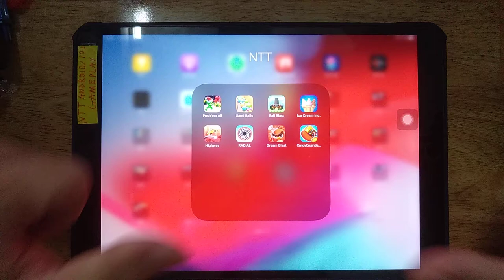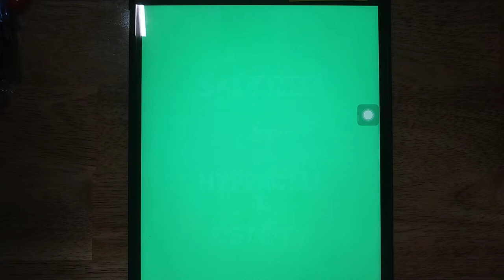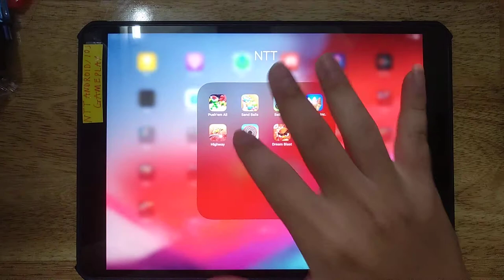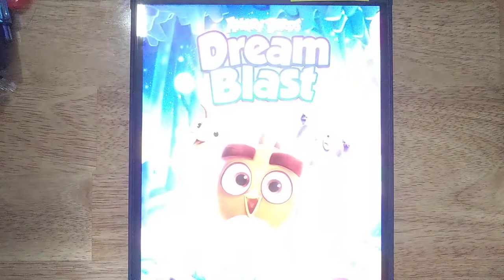Push'em All, Sand Balls, Ball Blast, Ice Cream Inc , CandyCrushSaga, Highway, Dream Blast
Push'em All, Sand Balls, Ball Blast, Ice Cream Inc , CandyCrushSaga, Highway, Dream Blast, RADIAL

Android GamePlay
iOS GamePlay
iPad GamePlay
GamePlay Walkthrough